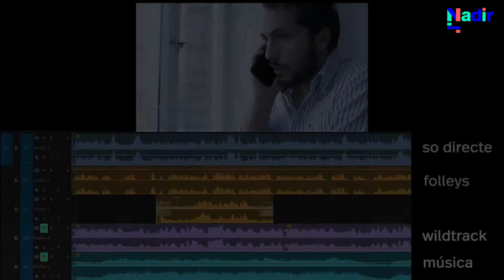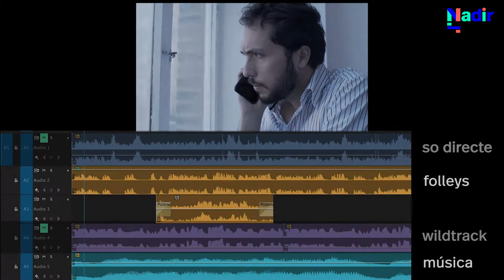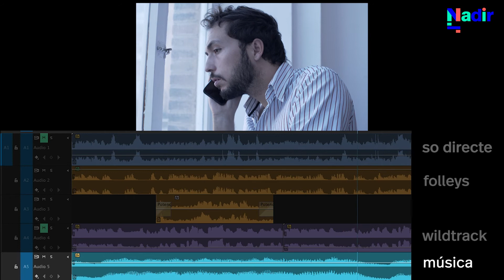Funcions del so